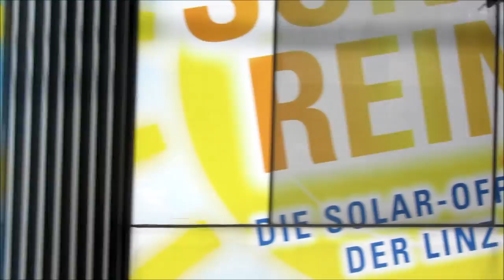Linz Bombardier CityRunner trams - Straßenbahnen - Villamos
The network is operated by the Linz Linien division of Linz AG, the city-owned utility company, and uses the unusual track gauge of 900 mm (2 ft 11 7⁄16 in). It consists of four lines, including the Pöstlingbergbahn mountain tramway with which it has been integrated since 2009.